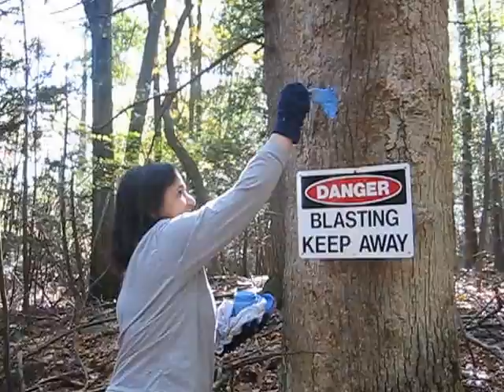LOV NEVA FADES!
The shy n' the bold - Mark The Hudson Trail up the flank o' Spitzenberg to the tune o' musketry n' the smell o' cordite!